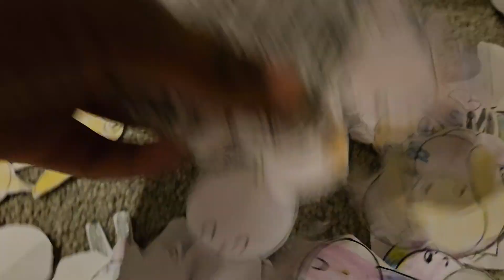moosh-sama: mooshins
sneak peek to the next episode of moosh-sama